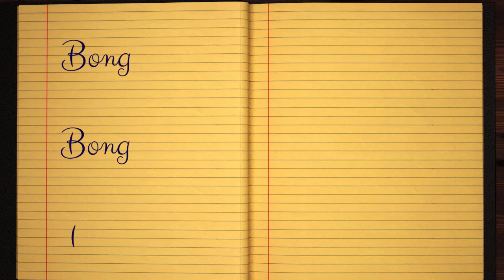Learn how to Sign the Name Bong Stylishly in Cursive Writing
Bong - did you always want to learn how to write your name in calligraphy and make it pretty?